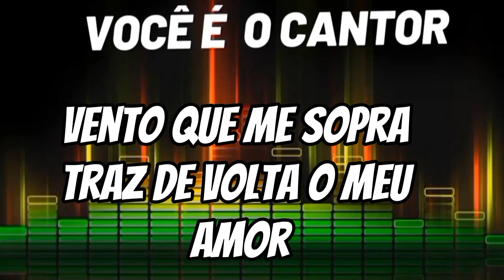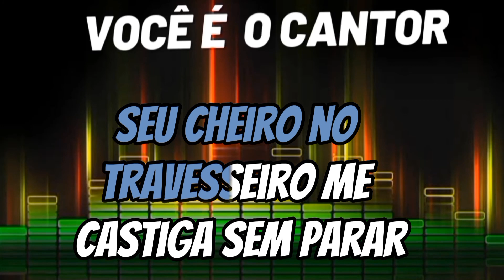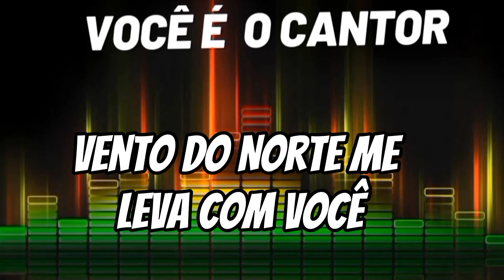GILBERTO & GILMAR - VENTO DO NORTE (VOCAIS) 1987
Composição: Gilmar / Gilberto

Álbum: Luz do amanhecer    (1987)
Gravadora: Copacabana